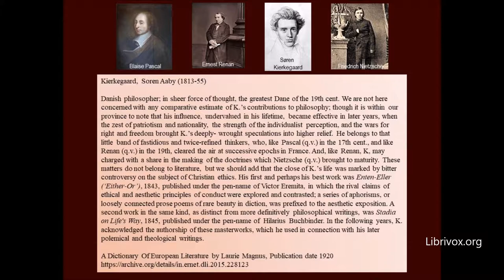Soren Kierkegaard in 1920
A Dictionary Of European Literature by Magnus, Laurie Publication date 1920 had an entry on Soren Kierkegaard. I read it into Librivox.org and have uploaded it here.
Kierkegaard, Soren Aaby (1813-55): Dan. philosopher; in sheer force of thought, the greatest Dane of the 19th cent. We are not here concerned with any comparative estimate of K.’s contributions to philosophy; though it is within our province to note that his influence, undervalued in his lifetime, became effective in later years, when the zest of patriotism and nationality, the strength of the individualist perception, and the wars for right and freedom brought K.’s deeply- wrought speculations into higher relief. He belongs to that little band of fastidious and twice-refined thinkers, who, like Pascal (q.v.) in the 17th cent., and like Renan (q.v.) in the 19th, cleared the air at successive epochs in France. And, like Renan, K, may charged with a share in the making of the doctrines which Nietzsche (q.v.) brought to maturity. These matters do not belong to lit., but we should add that the close of K.’s life was marked by bitter controversy on the subject of Christian ethics. His first and perhaps his best work was Enten-Eller (‘Either-Or’), 1843, publd. under the pen-name of Victor Eremita, in which the rival claims of ethical and aesthetic principles of conduct were explored and contrasted; a series of aphorisms, or loosely connected prose poems of rare beauty in diction, was prefixed to the aesthetic exposition. A second work in the same kind, as distinct from more definitively philosophical writings, was Stadia on Life's Way, 1845, publd. under the pen-name of
Hilarius Buchbinder. In the following years, K. acknowledged the authorship of these masterworks, which he used in connection with his later polemical and theological writings.
A Dictionary Of European Literature by Magnus, Laurie Publication date 1920